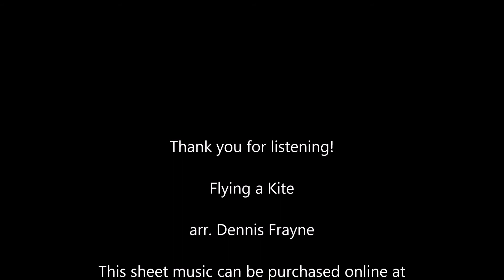Flying a Kite, for beginner piano by Ruth Stevenson Alling and Dennis Frayne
Flying a Kite is a fun, simple, children’s song and piano piece arranged for beginner piano. Includes lyrics and solfege syllables.

Dennis Frayne